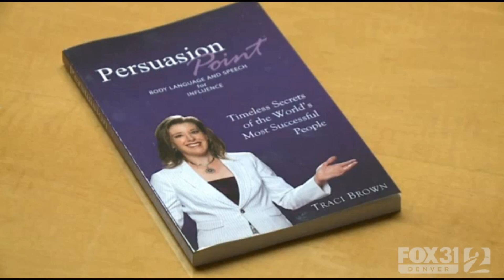Body Language Expert Traci Brown- Speaking Intro 2016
Book Body Language Expert Traci Brown to speak at your next conference or train your team.